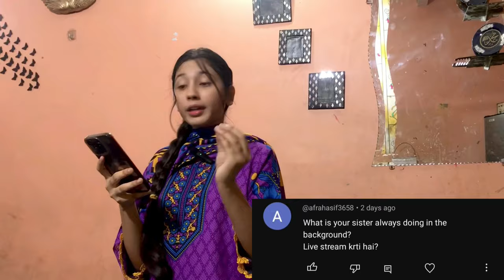MY LAST VLOG ? 💔😭😱 | QnA Special With Family😍😅 | Mama Emotional Hogai 🥹 | READING HATE COMMENTS 😭😡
Welcome to my Last Vlog? 💔 | Family QnA & Why I’m Saying Goodbye to Vlogging!

Hey everyone! In today's special video, I’m sharing something important with you all – my decision to say goodbye to vlogging.
This video is a mix of emotions as I sit down with my family for a heartfelt QnA where we talk about why I’ve made this choice, what’s been on my mind, and what’s next for me. 😔

It’s not an easy decision, but it feels like the right time to move on to new adventures. I’m so grateful for each and every one of you who has supported me on this vlogging journey. Your love and encouragement have meant the world to me. ❤️

So, grab some snacks and join me and my family for this emotional chat. I can’t wait to hear your thoughts and feelings in the comments below!

"My Last Vlog? 😢 | QnA Special With Family & My Decision to Quit Vlogging 💔"
"Goodbye Vlogging? 💔 | Family QnA & Why I’m Leaving Vlogging 😔"
"Why I’m Saying Goodbye to Vlogging 💔 | QnA with My Family (Emotional Reveal)"
"Ending My Vlogging Journey? 💔 | Family QnA & Why I’m Moving On"
"The Last Vlog? 💔 | QnA with Family & My Big Decision to Quit Vlogging"
"Why I’m Leaving Vlogging Behind 😢 | Family QnA & Emotional Farewell"
"My Final Vlog? 💔 | Family QnA & Why I’m Stepping Away from Vlogging"Special Q&A, QnA 2024 😍, Q&A FOR THE FIRST TIME, QnA Vlog || First ever Q/A with family 😍, We are Quitting Youtube🙇🏻Life update, MY LAST VLOG 💔, MY LAST VLOG || Vlogging Chorne Ki Waja Kiya Hai ? Awaam Kay Khatarnaak Sawalo Kay Jawab!, Last Vlog, Goodbye Vlogging, Why I’m Leaving Vlogging, Family QnA, Vlogging Journey, Vlog Ending, Emotional Farewell, Final Vlog, Vlogging Decision, Vlogging Family, Vlogging Break, YouTube Goodbye, Moving On from Vlogging, Emotional Vlog, My Last Video, Vlog Finale, Thank You for Support, Vlogging Farewell, Vlog Closing, Saying Goodbye to YouTube, my last vlog evr, MY LAST VLOG 😍 Of 2024, My last vlog?, My Last Vlog, First ever Q/A with family 😍 | Our First Q&A Video | Fun Questions & their Answers, MY LAST VLOG || Vlogging Chorne Ki Waja Kiya Hai ? READING HATE COMMENTS 😭, Fans Ne Mujhe Roast Kar Diya 💔 | Reading Hate Comments 😭, READING AND REACTING ON HATE COMMENTS😭|BEST REPLY FOR HATERS🤬| MY REPLY TO ALL HATERS 😡 | Reading Hate Comments 😭, reading your thirst/hate comments and answering to your questions, Reading Extreme Hate Comments *I Cried, Reading & Reacting to *Extreme* HATE Comments 🤬 | Best Reply to Haters |Reading Hate Comments, Last Vlog, QnA with Family, Emotional Moment with Mama, Hate Comments Reaction, Family Vlog, Emotional Goodbye Vlog, Reading Hate Comments, Mama Gets Emotional, Vlog Special, Vlog Life Update, Hate Comments Response, Family Vlog QnA, Emotional Family Moments, Vlogging Journey, Final Vlog Episode, Tough Vlog Moment, Vlog Drama, Emotional Vlog Reaction, Family Bonding,
MY LAST VLOG? 💔 | Family QnA + Mama Gets Emotional 🥹
Emotional Goodbye? 💔 Family QnA | Mama’s Touching Moment 🥹
MY LAST VLOG EVER? 💔 Family QnA & Mama’s Tearful Reaction 🥹
Saying Goodbye? 💔 QnA with Family | Mama Gets Emotional 🥹
MY LAST VIDEO? 💔 Family QnA Special | Mama’s Emotional Moment 🥹